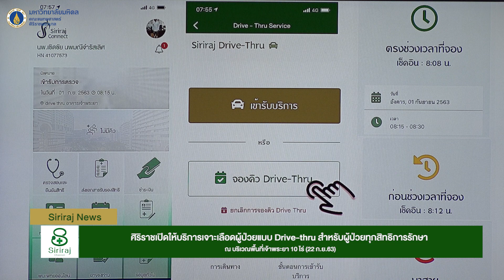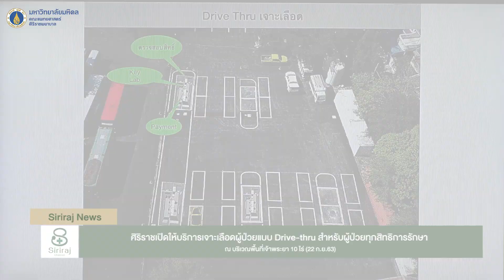Siriraj News : ศิริราชเปิดให้บริการเจาะเลือดผู้ป่วยแบบDrive-thruสำหรับผู้ป่วยทุกสิทธิรักษา(22ก.ย.63)